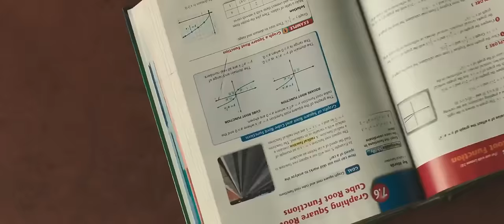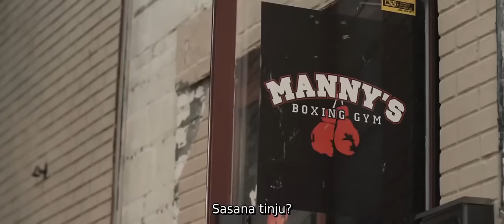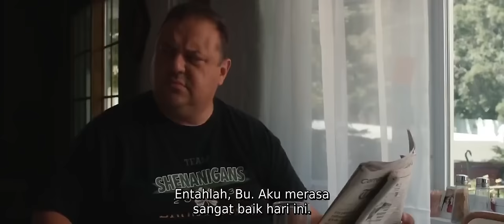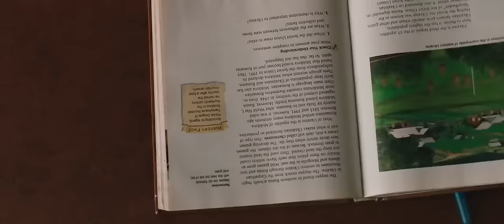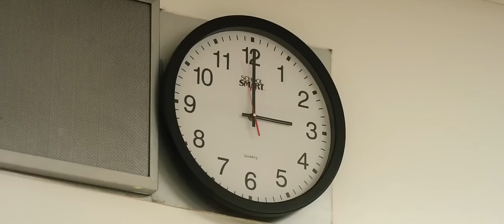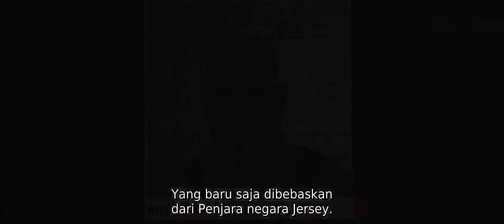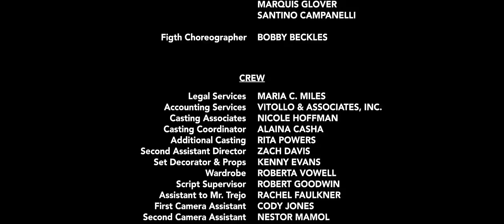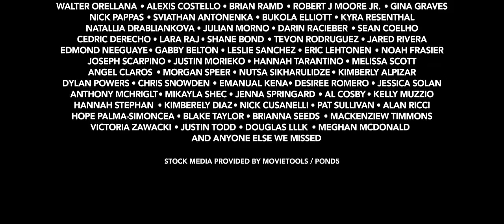Film Bullying paling seru HD sub indo Film Terbaru 2020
film thiller terbaru,
film terbaru subtitle indonesia,
full movie terbaru subtitle indonesia,
full movie korea terbaru,
film action,
FILM HOROR KOREA TERBARU,
FILM HOROR KOREA TERBARU SUB INDO,
FILM HOROR KOREA TERBARU SUBTITLE INDONESIA,
film fantasi,
film bioskop terbaru,
film perdana tayang,
sub indo,
subtitle indonesia,
full movie hd,
film indonesia terbaru,
full movie terbaru,
drama korea terbaru,
film biografi terbaru,
film bertahan hidup terbaru,
Film terbaru,
Full movie terbaru,
Film horror,
Film berkisah dalam penjara,
Full movie subtitle Indonesia,
Full movie sub indo,
Film Action 2020 Terbaru,
Film Action Terbaru 2020 Sub Indo,
Drakor,
Film mystery,
Film fantasy,
War,
Action,
Thiller,
Full movie sub Indonesia,
Film bioskop terbaru,
Film bioskop subtitle Indonesia,
Film bioskop sub Indonesia,
Full movie terbaru,
Film inspirasi,
Film perjuangan,
Film terbaru,
Subtitle Indonesia,
Sub Indonesia,
Film action terbaru,
Film horror,
Film gangster,
Film penculikan,
Film action terbaru subtitle Indonesia,
FILM FIKSI ILMIA TERBARU SUBTITLE INDONESIA,
FILM ANIMASI TERBARU SUBTITLE INDONESIA,
FILM TERBAIK SUBTITLE INDONESIA,
FILM GANGSTER SUBTITEL INDONESIA,
FULL MOVIE TERBARU,
FULL MOVIE ACTION,
FULL HD MOVIE,
FULL HD MOVIE SUBTITLE INDONESIA
FILM TERBARU,
film laga 2020,
terbaik film laga 2020,
film aksi terbaik 2020,
7 film laga 2020 sub indonesia,
 sub indo film laga sniper terbaru 2020 film laga terbaru 2020,